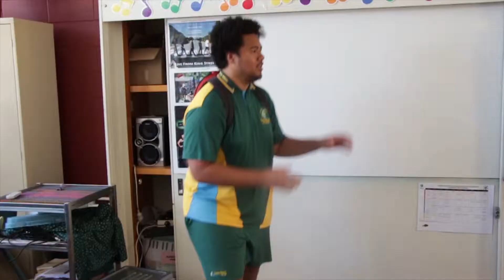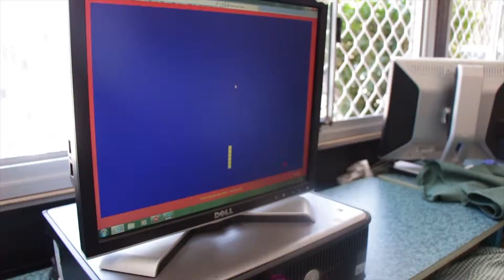Music Rampage - Memories of Year 12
A skit I created for Clontarf Beach State High School's annual Year 12 Video.